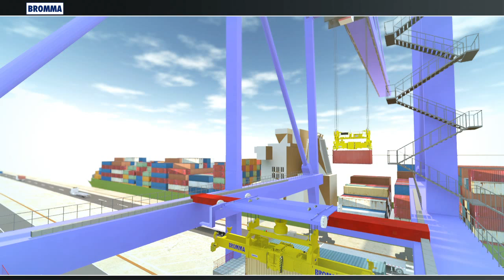Tandem spreader in crane platform operation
Check out how the Bromma Tandem concept works in a container terminal